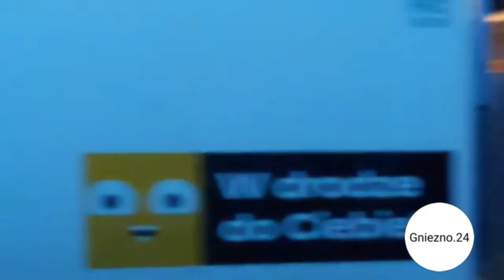Przejazd alarmowo zastępu GBA MAN 421[P]21 z JRG Gniezno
25 Maja 2021r Godzina:21:26
Przejazd alarmowo zastępu
- GBA MAN 421[P]21
 z JRG Gniezno do pożaru samochodu